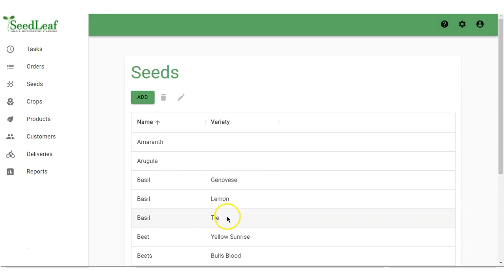Seeds Page - Jan 2, 2022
Welcome to SeedLeaf.

SeedLeaf is an easy-to-use online microgreens management system to help you plan and manage your weekly crop production, customer orders, and financial planning.

Crop Forecasting
SeedLeaf will create weekly crop sowing projections based on your expected orders and individual crop yields to help you sow the right amount each week.

Order Management
SeedLeaf helps you manage your orders with ease through client management options like standing orders, product types, delivery routes, and customer categories.

Production Statistics
SeedLeaf gives you real-time crop production data such as individual crop yields, sales across customer and crop types, input costs per harvest, and more.

Crop Database
SeadLeaf comes preloaded with an editable database of 43 crops which includes individual crop sowing rates, expected yields, and growth days.

Mobile Friendly
Check the day’s packing and deliveries, or input new orders quickly when you’re away from the computer with an easy-to-use interface.

Sales Reports
SeedLeaf breaks down your sales by customer, products, and size to give you a comprehensive look at your financials